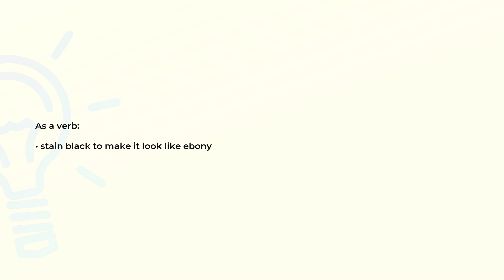What is the meaning of the word EBONIZE?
Definition and spelling of the word EBONIZE.

(00:00) Intro
(00:08) As a verb
(00:15) Spelling

As a verb (00:08):
• stain black to make it look like ebony